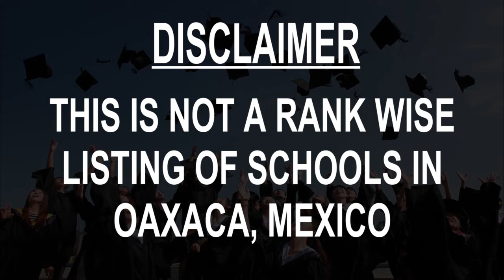Schools around Oaxaca, Mexico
Must Watch.. Best Schools around Oaxaca

Click on Bell ICON to get the notification of New Videos.This is not rank wise listing of Top Schools in Oaxaca, it's the list of best Schools around Oaxaca as per the ratings given by our users.

Listed Schools:

Amigos del Sol Spanish School
School
Calz. San Felipe del Agua 322

Instituto San Felipe - Primaria
Private school
Calz. San Felipe del Agua 913

Liceo Federico Froebel
Private school
Calle Ajusco 100

Ollin Tlahtoalli Centro de Lenguas y Cultura Mexicana A.c.
School
Melchor Ocampo 710

ISIS OROZCO CLASES DE CANTO EN OAXACA
Art school
Calle México 68 No. 200

Nail Tech school Oaxaca by Betxy Lazcares
School
De Arista 600

CEDVA MECÁNICA OAXACA
Private school
Carr. Internacional No. 139

Centro escolar Morelos
Primary school
Calle de Manuel Sabino Crespo 900

Instituto Tesla Oaxaca
Private school
68000, Vicente Guerrero #717

universidad nacionalista de mexico
School
Calle Monte Albán 311